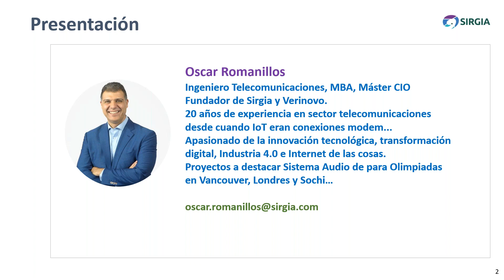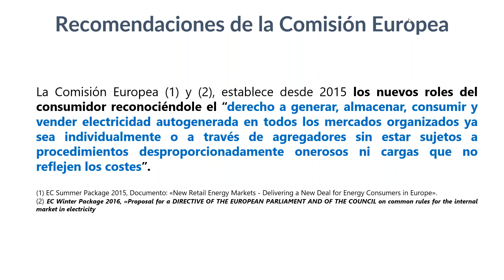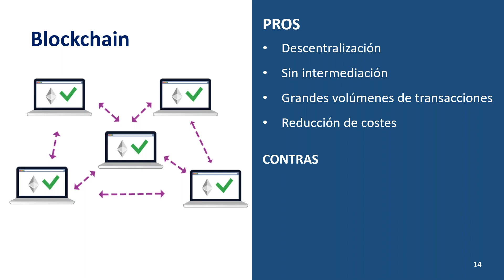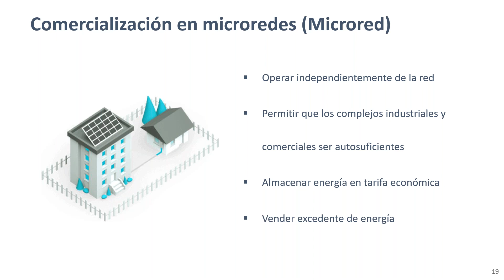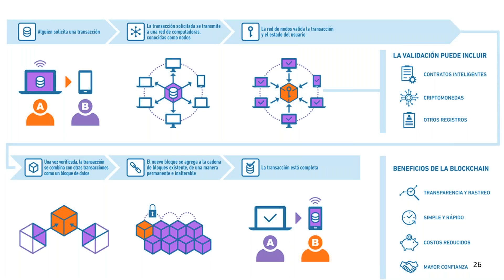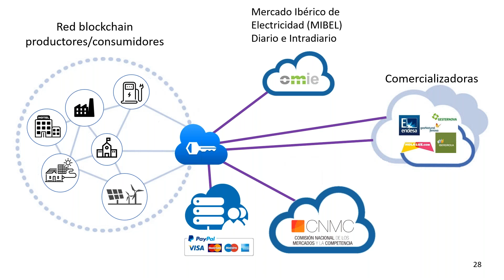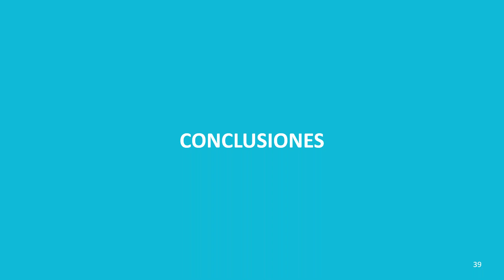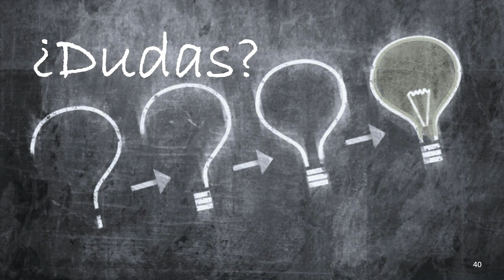Webinar Oscar Romanillo - Electricidad 4.0. La disrupción de IoT y Blockchain hecha realidad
Blockchain es más que una tecnología para crear y operar con criptomonedas y tiene una aplicación directa en el mercado de la energía. Será la base de las transacciones comerciales a través de los contratos inteligentes que transformará el sector de la energía.Existen varias aplicaciones directas utilizando blockchain, en este webinar mostraremos casos de éxito y profundizaremos en cómo integrar con blockchain dispositivos IoT cómo son los contadores inteligentes y construir una plataforma descentralizada de compra/venta de energía de manera transparente, segura y confiable.